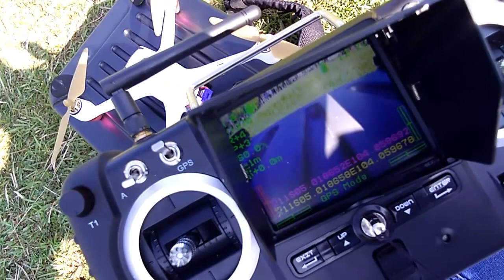Hubsan X4 H501S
Description:
Brand Name: Hubsan
Item NO.: H501C
Item Name: Hubsan X4 H501S Brushless RC quadcopter
Frequency: 2.4G
Channel: 4CH
Motor (x4): Brushless  Motor
Quadcopter Battery:7.4V 2700mAh
Flight Time: 20 minutes
Flight Weight(included battery):435-445g
Color: Golden Black

Features:
* Built in 1080P HD camera are tuned amazingly to capture stunning pictures and videos from the sky.
* With GPS auto positioning system, accurate positioning location, perfect advanced follower.
* With unmatched brushless motor,more powerful and durable.
* With headless mode function,no need to adjust the position of aircraft before flying ..
* With one key return function, makes it easily to find the way home.
* The intelligent battery with large capacity extends the flying time last to 20 minutes.
* Precise position holding long hovering